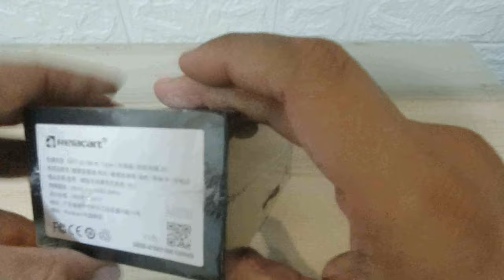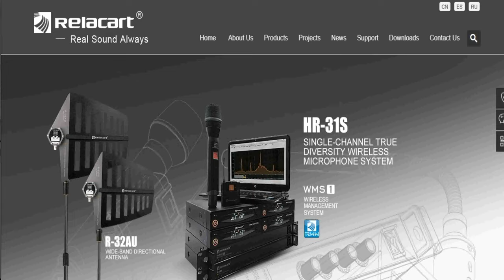Relacart MI2 Passport (Best Budget Wireless Vlogging Mic 2021?)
Awwrayt‼
Welcome ulit mga Ka-Putol, Kaibigan, KaTRUEpa sa 1st "Unpacker" Video natin.
Share ko sa inyo si "RELACART MI2 PASSPORT" Wireless Vlogging Mic

Napaka-importate ng voice clarity sa pag-bavlog, marami na din akong nagawang mga videos, na ako mismo ay di satisfied sa audio quality.
Dahil starter pa lang ako sa mundo ng vlogging, along the way natutunan ko na unti2x ang mga esssentials for quality vlogs.

Nung una medyo hesitant akong gumastos para sa mga accesorries at equipments, pero naunawaan ko, aanhin ko ang pag-titipid kung di ako masaya sa quality ng mga pinoproduce kong videos.
Then i decided, Pikit Mata 🤣 sige bili na ako ng wireless mic. 🎤

Maraming Salamat po sa Panunood 🙏
Stay Safe, Stay Strong & God Bless!

Awwwrayt!!!